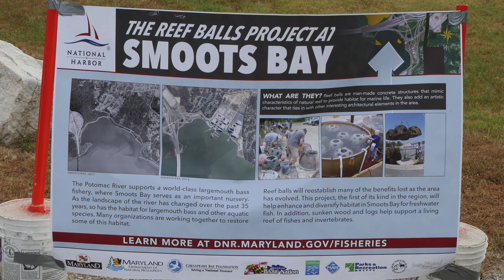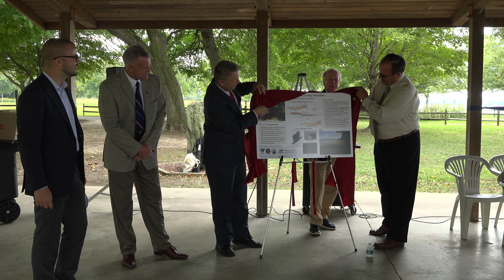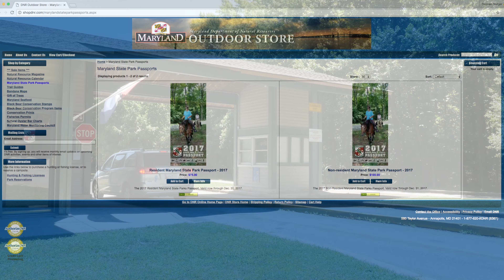AccessDNR October 2016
The October 2016 edition of a monthly video newsletter from the Maryland Department of Natural Resources hosted by Senior Communications Manager Anna Lucente-Hoffmann and produced by Videographer Stephen Badger.

AccessDNR covers all types of environmental and outdoor news in Maryland -- from the Atlantic coast to the Appalachian Mountains.

Follow links below to get more information on this month's content:

The Maryland Charity Campaign - MCC.Maryland.gov